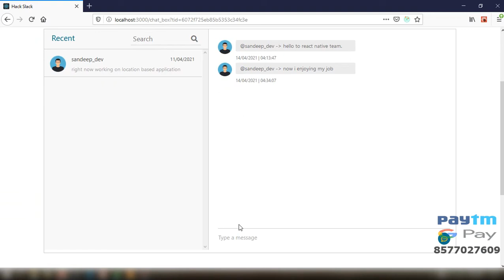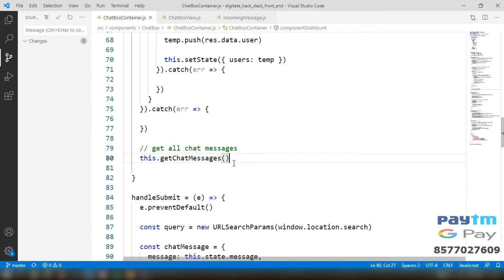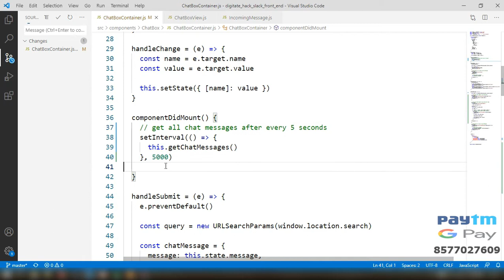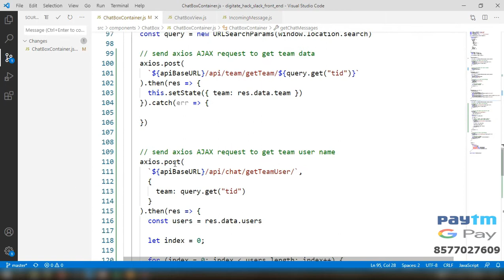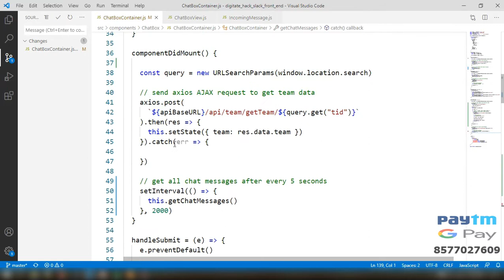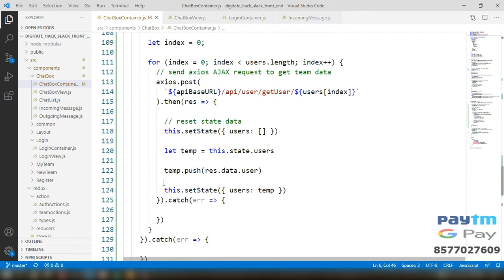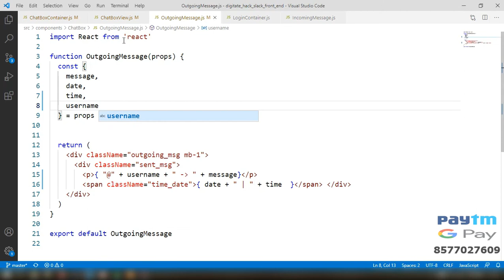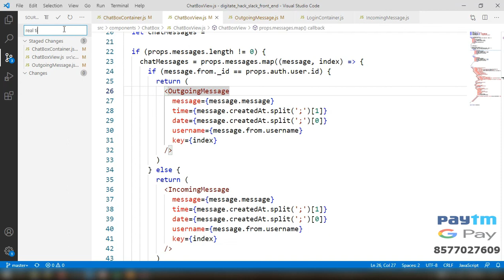Real Time Chat Message Update - MERN Hiring Challege - Hindi